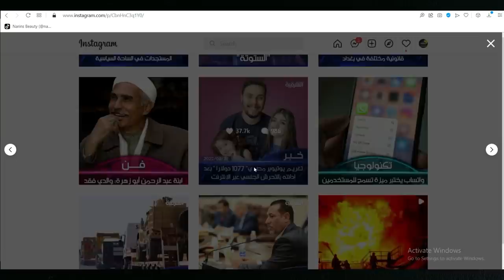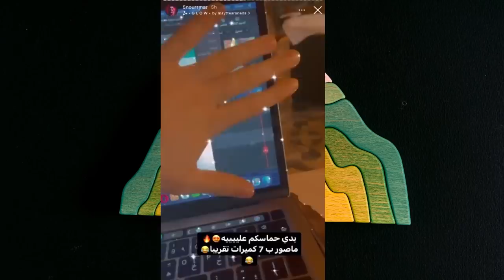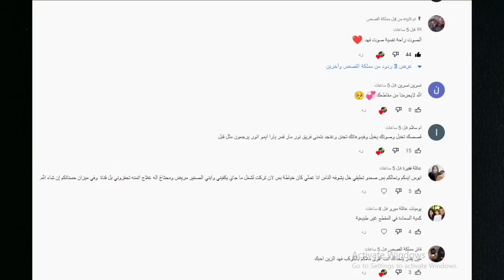احمد حسن وزينب يدخل السجن بسبب تحرشه بقمر الطائي تسب نور مار في بث مباشر !!؟